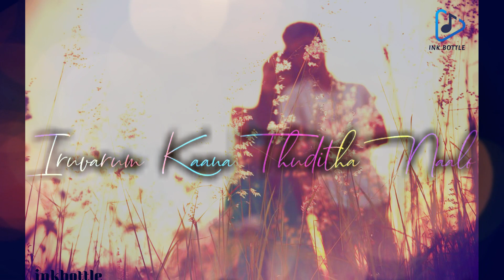tamil love song status ithuthan iothuthan ithuthan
_inkbottle
creations
whatsapp status
songs
status maker